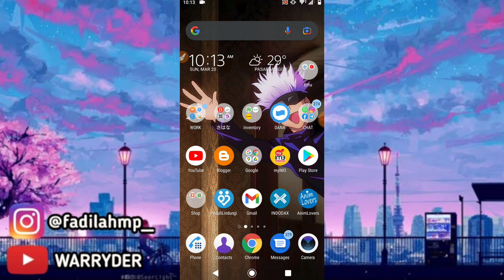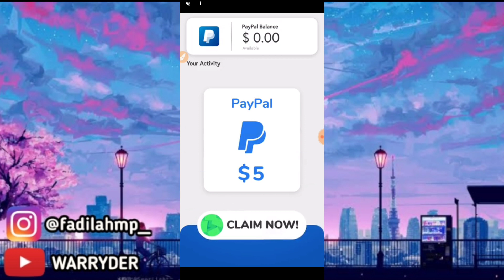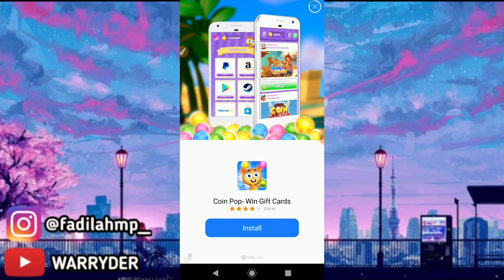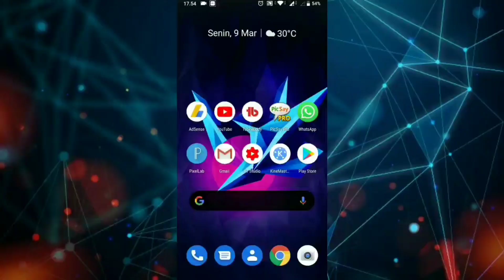Cara Mendapatkan Saldo Paypal Gratis | Aplikasi Penghasil Paypal Gratis | 2022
Divideo kali ini gua akan share lagi Cara Mendapatkan Saldo Paypal Gratis | Aplikasi Penghasil Paypal | 2021 dengan tugas hanya bermain game aja!

Donwload
 Link :
 ✓ Aplikasi

PTR5KPJ
PTR5KPJ

Ikuti channel Telegram untuk melihat update WD dari  Channel ini!

Contact Person :
ONLY DM IG : fadilahmp_

 stay coll
  respect